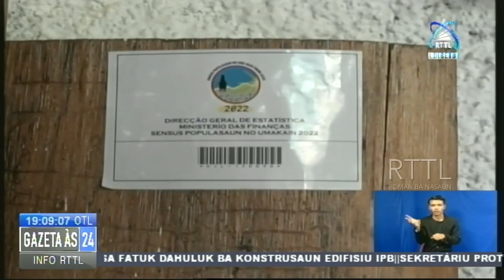JRH Husu Populasaun Atu Partisipa Iha Sensus 2022